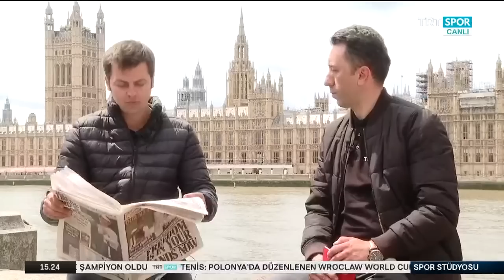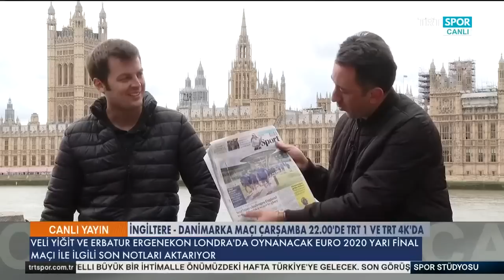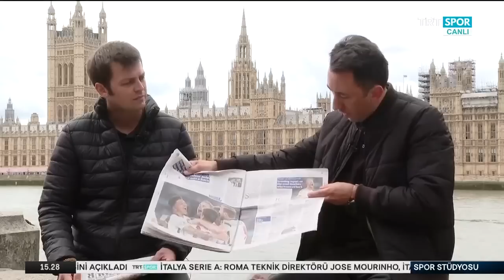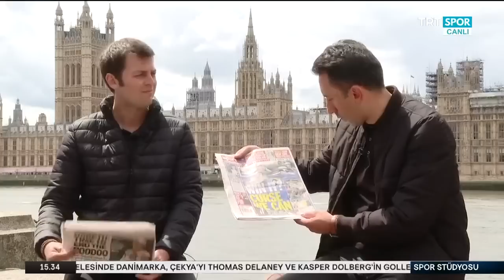Londra Stüdyosu-2 | Erbatur Ergenekon ve Veli Yiğit | EURO 2020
TRT SPOR ekibinden Veli Yiğit ve Erbatur Ergenekon,  Avrupa Şampiyonası'nda oynanacak yarı final maçları öncesi basında çıkan haberleri ve karşılaşmaları Londra'da değerlendirdi.